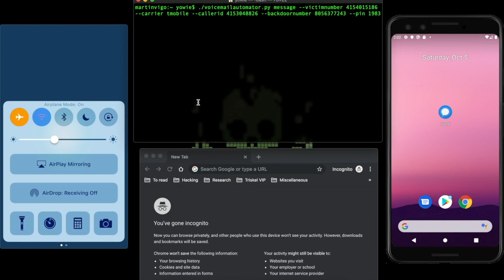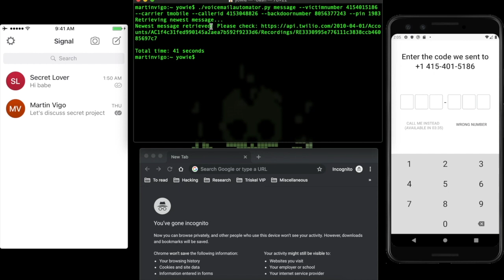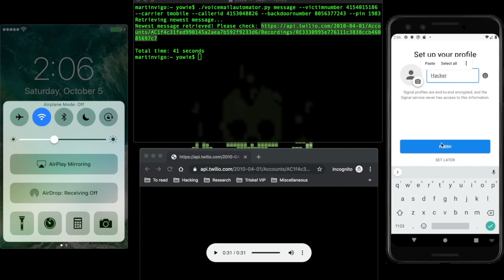Compromising Signal with voicemailcracker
In this demo, I use voicemailcracker to compromise Signal by abusing the automated phone call feature to complete the verification process on another device.